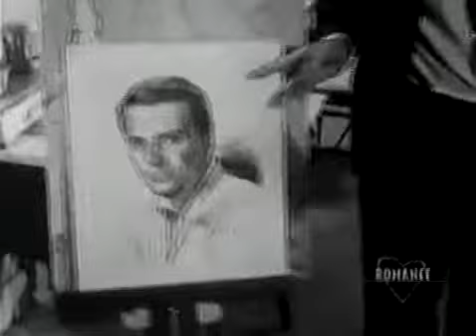PEYTON PLACE: Episode 263 (Part 1 of 2)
Original air date: November 19, 1964 on ABC. Mike feels as though his hands are tied in regards to treating Catherine properly.. Original air date: November 19, ...

Original air date: May 13, 1965 on ABC. Winter has turned to Spring, and family & friends are preparing for the wedding of Connie & Elliot...Rodney welcome.

Originally aired on ABC Sept. 15, 1964 in black & white. Rodney sees something he wishes he hadn't..He later spurns Betty and befriends Allison.

SEASON THREE PREMIERE Original air date: September 12, 1966 on ABC. Chris is furious at Steven for believing Lee...Rod tells Rita & Norm that nobody ...

Original air date: May 6, 1965 on ABC. Rodney isn't able to tell Norman about their mother...Allison returns home.. Origin